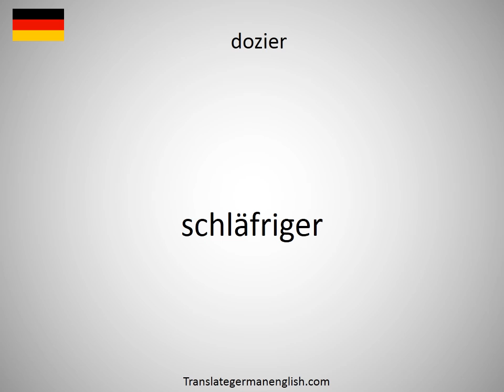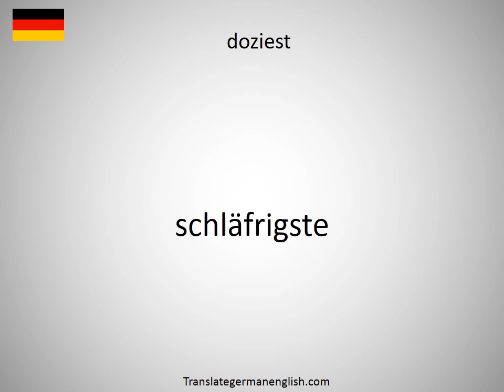How to say dozens of in German?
How to say dozens of in German? Learn the pronounciation dozens of! How to Pronounce dozens of. Expand your vocabulary, learn German words. Practice German online. Use this free pronunciation guide to practice words at a time. Learn German for free. Thank you for viewing, please like or subscribe! hoe om te sê, si të thuash, እንዴት እንደሚናገር, wie sagt man, comment dire, come dire, como dizer, как сказать, nasıl denir, cómo decir, 怎么说, πώς να το πω, hoe zeg je.